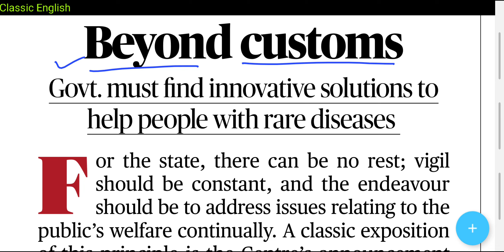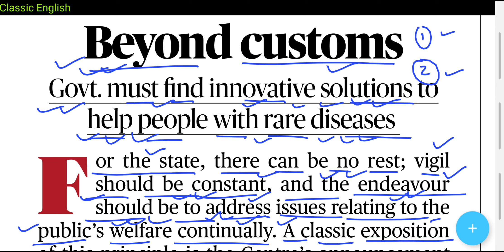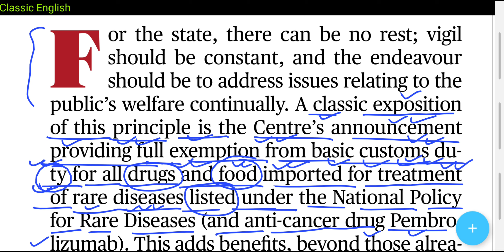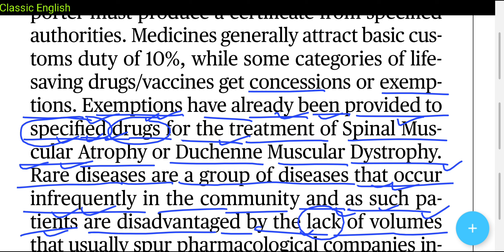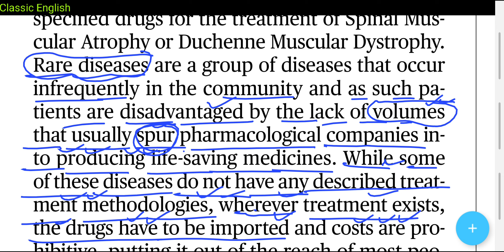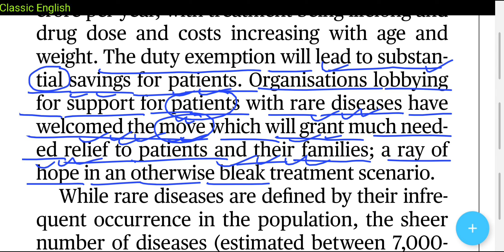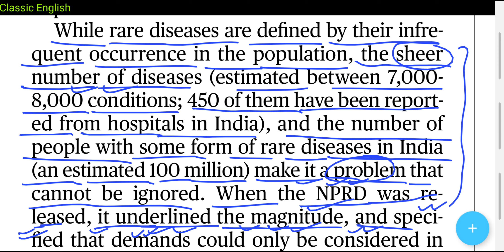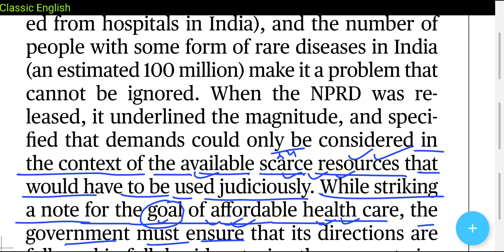The Hindu Newspaper kaise padhe | Editorial | 3 April 2023 | English Newspaper reading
1. Word Power Made Easy
2. Objective General English ( S. P. Bakshi)
3. SSC English Language Chapterwise Solved Papers ( Kiran Prakashan)
4. Wren and Martin English Grammar
5. Lucent General English ( For Hindi Medium Students)

3 April 2023